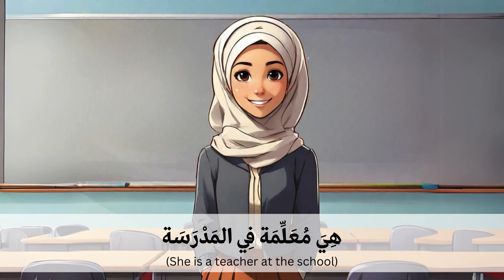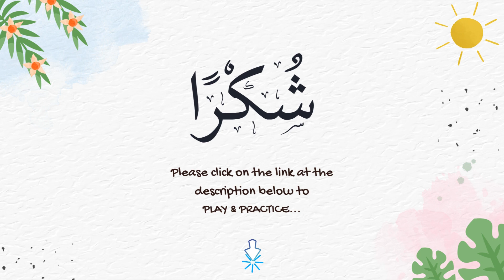TAC401 | My Happy Family (أُسْرَتِي السَّعِيْدَة) | Storytelling | Arabic For Beginners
DESCRIPTION

This video is created for the purpose of teaching and learning subject TAC401 (Introductory Arabic Level I). You will learn how to talk about your family and their occupations. Enjoy watching the video!

Subject     : TAC401 (INTRODUCTORY ARABIC LEVEL I)
Topic         : HAPPY FAMILY (USRAH SA'IEDAH)
Textbook  : "AL - TAMARIN 1"
Publisher  : UNIVERSITI TEKNOLOGI MARA (UiTM)

HOW TO PLAY & PRACTICE

Online quizzes/games are available on Wordwall and Quizizz. Please click on the link below to play and practice your Arabic.

Have fun!